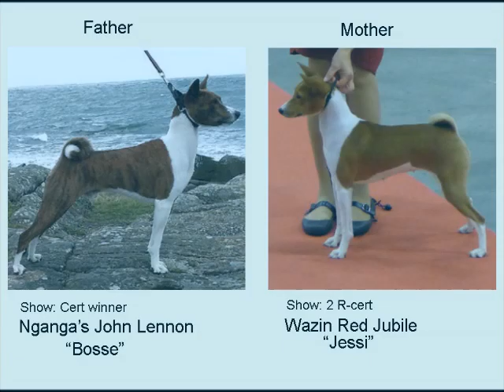Wazin's L-litter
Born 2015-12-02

Wazin Bri Lackie - 170 gr

Wazin Red Lulu. exp Denmark - 196 gr

Netherlandish Junior Champion Wazin Red Lewa. exp Nederland - 178 gr

Wazin Bri Lotus - 198 gr
Wazin Red Lexus - 208 gr

Greek JCh, Romania JCh, Serbian JCh
Hungarian JCh, Romanian Ch, Greek Ch Wazin Red Lucky Star "Lowa" exp Germany - 170gr

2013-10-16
Sweden
Christina Krol